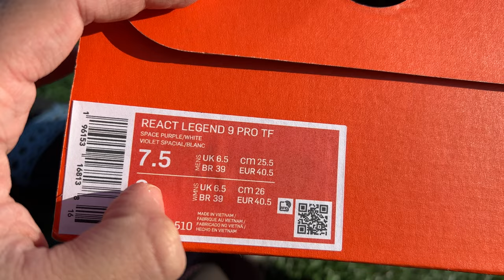HOON's view: 나이키 티엠포 레전드 9 프로 TF 리뷰